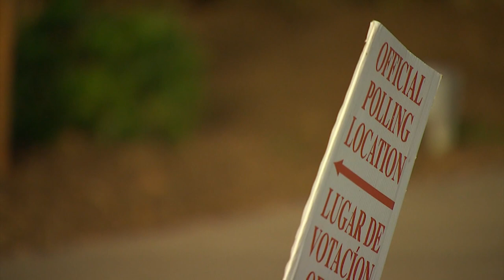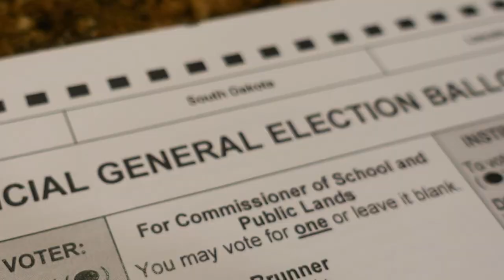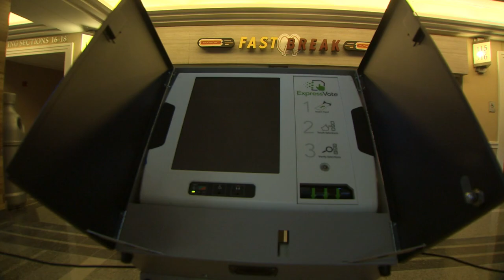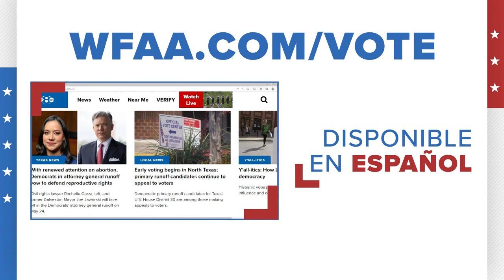There's bad blood brewing between two political parties in Texas...and it's not who you think.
There's bad blood brewing between two political parties in Texas but it might not be who you think.